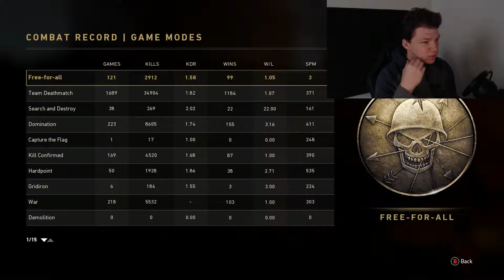My Final CoD WW2 Stats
Really hope you all enjoyed these, are they garbage? Also i'm finished with editing my montage completely, can't wait to showcase it
P.S. fortnite is the worst game i've ever played.